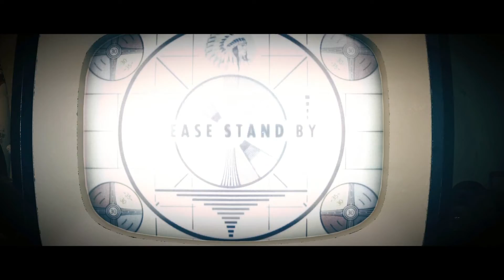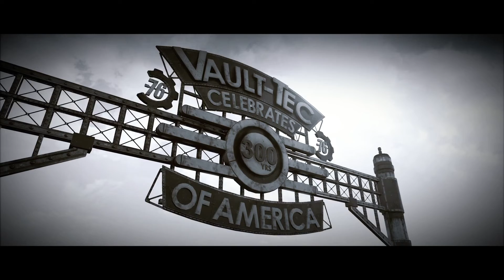LEAVING THE VAULT!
Fallout 76 the pit episode 1